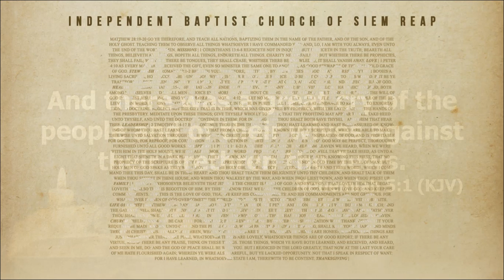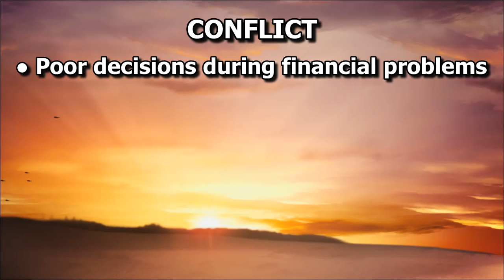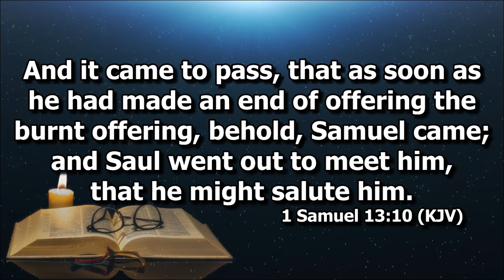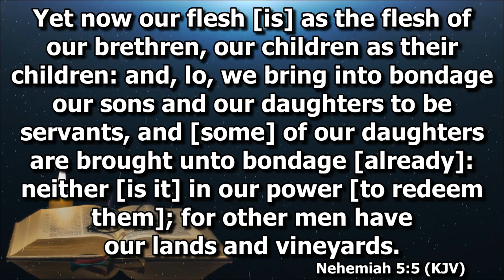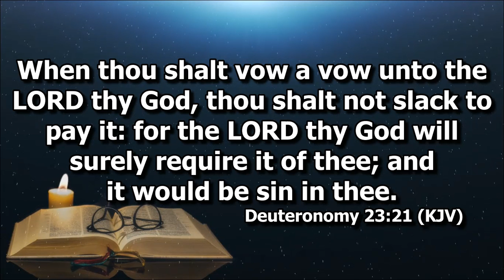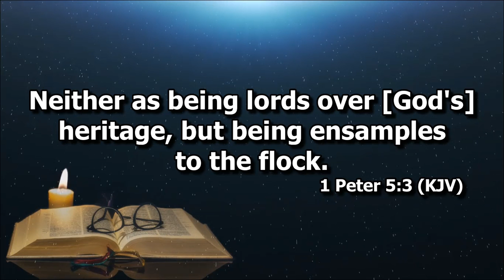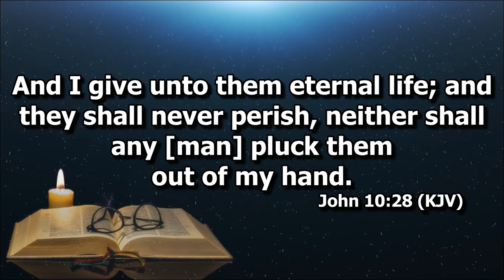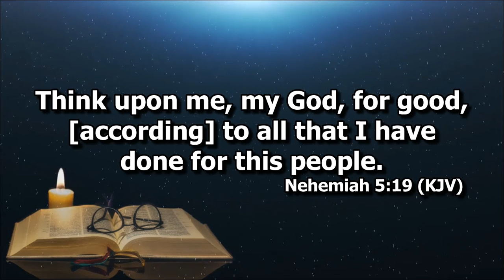Conflict - Nehemiah 5